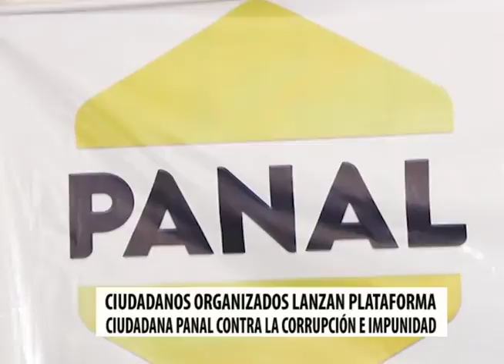Agrupación PANAL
Ciudadanos organizados lanzan plataforma ciudadana “PANAL” que se dedicará a luchar contra la corrupción e impunidad mediante las denuncias de la población.